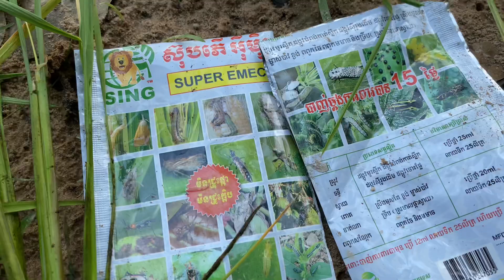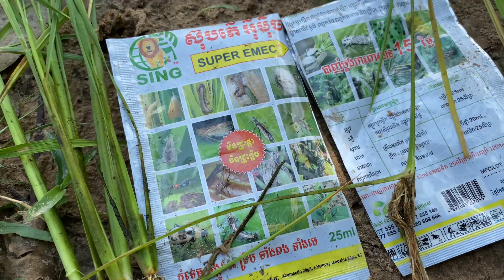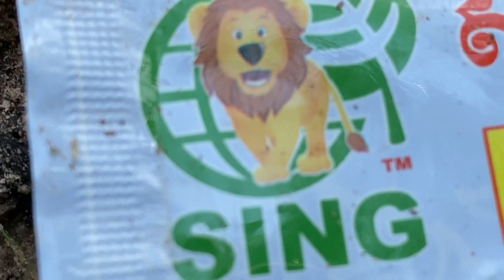Only 5days knocked down Rice stem borer!!! ស៊ុបភើអ៊ីម៉ិច ជំនាញកំចាត់ដង្កូវក្នុងដំណាំស្រូវ»077555149